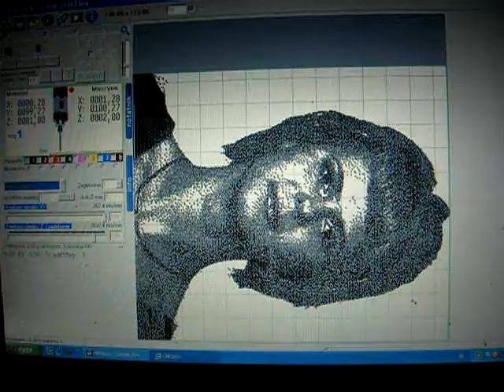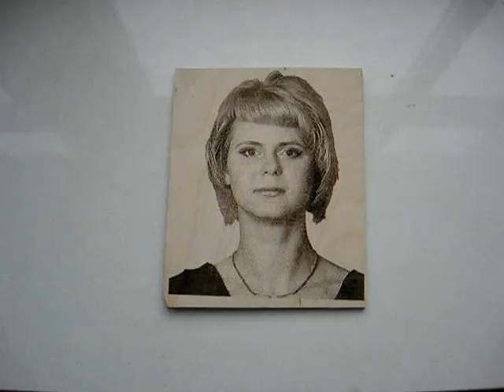wyziganie fotografii lazerom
Выжигание фотографии на самодельном станочке CNC с помощью лазерной головки с синим лазерным диодом. Рисунок выжигается на фанере точками. Рисунок состоит из более чем 68000 точек. Это одна из первых проб выжигания синим лазером. Выжигание идет мощными короткими импульсами. Средняя скорость около 9 импульсов в секунду. Время выжигания этой фотографии 2часа 15 минут. Материал очень белая березовая фанера. Если использовать более темные сорта древесины, то скорость выжигания можно существенно повысить.